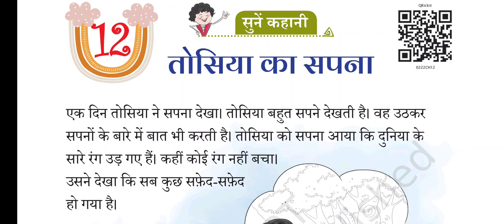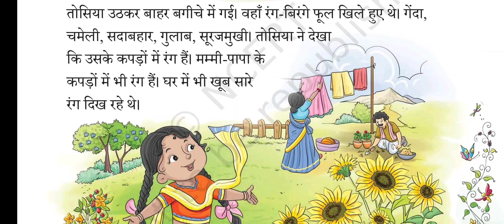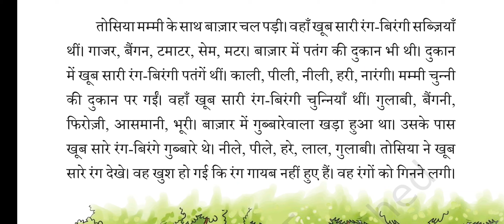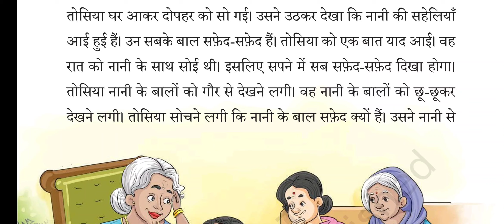Class 2 Chapter 12 Toshiya ka Sapna| तोसिया का सपना